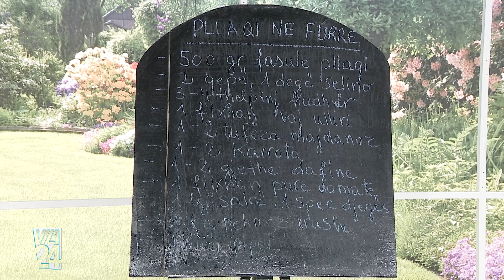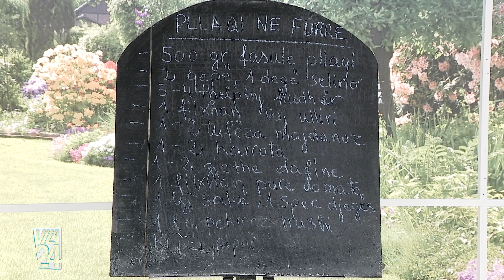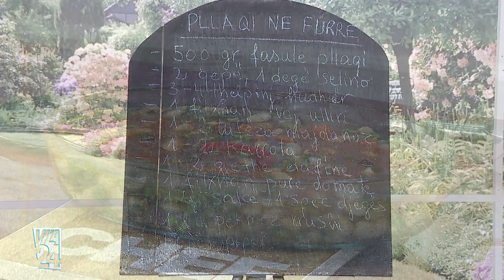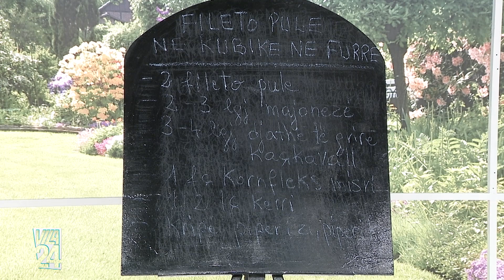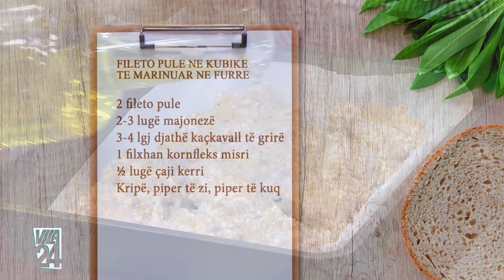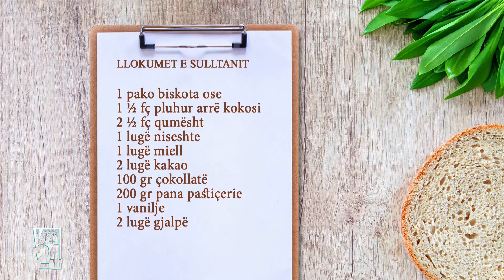PLLAQI NE FURRE/ FILETO PULE NE KUBIKE TE MARINUAR NE FURRE (Receta nga znj. Katerina)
PLLAQI NE FURRE

500 gr fasule pllaqi
2 qepë të thata
3-4 thelpinj hudhër
1 degë selino
1 filxhan vaj ulliri
1-2 tufëza majdanoz
1-2 karrota
1-2 gjethe dafine
1 filxhan pure domate
1 lugë salcë domate
1 spec djegës
1 lç pekmez rrushi
Kripë, piper

I lajmë mirë pllaqitë dhe i vendosim në ujë të ftohtë që në darkë.

Të nesërmen i shpëlajmë dhe i vendosim në një tenxhere me ujë të ftohtë me 1-2 gjethe dafine. Fillimisht temperaturën e sobës e kemi të lartë, pastrojmë shkumën e fasuleve herë pas here dhe më pas ulim temperaturën dhe i lemë pllaqitë të ziejnë ngadalë për rreth 45-50 minuta.

Grijmë të gjitha perimet dhe i vendosim në një tavë ku i spërkasim me kripë dhe piper.

Tek fasulet pllaqi shtojmë 1 spec djegës dhe purenë e domates të trazuar me salcën e domates dhe me vajin e ullirit. I lemë fasulet të marrin 2-3 valë me salcën dhe më pas i hedhim tek tava me perime. Shtojmë erëzat sipas dëshirës dhe e vendosim tavën me pllaqi në furrë në temperaturën 180-200 gradë për 1 orë – 1 orë e 20 minuta.

FILETO PULE NE KUBIKE TE MARINUAR NE FURRE

2 fileto pule
2-3 lugë majonezë
3-4 lgj djathë kaçkavall të grirë
1 filxhan kornfleks misri
½ lugë çaji kerri
Kripë, piper të zi, piper të kuq

Presim në kubikë mesatarë filetot e pulës dhe i vendosim në një tas ku shtojmë majonezën, djathin e grirë, kerrin, piperin e zi dhe piperin e kuq (kripën e shtojmë në varësi të kripës së djathit).

I trazojmë mirë kubikët e pulës që të marinohen dhe i vendosim në një tavë ku kemi shtruar letër kuzhine. E vendosim tavën në furrë të nxehtë në temperaturën 180 gradë për 20-25 minuta.

Shënim: Majonezën mund t’a përgatisim dhe vetë në shtëpi duke përzier në mikser 1 vezë të plotë dhe 1 të verdhë veze, 1 filxhan çaji vaj misri ose luledielli, 1 lugë çaji sheqer kaf, 1 lugë çaji kripë, 1 lugë çaji piper të zi dhe lëngun e një gjysme limoni.